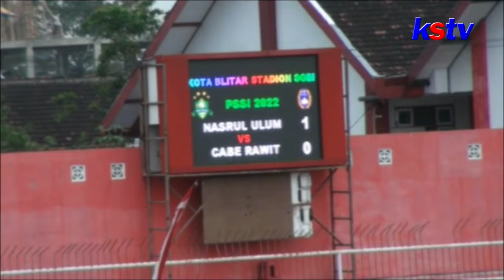BLITAR - TIM NASRUL ULUM TANTANG AN HARUL ULUM DI FINAL LIGA SANTRI